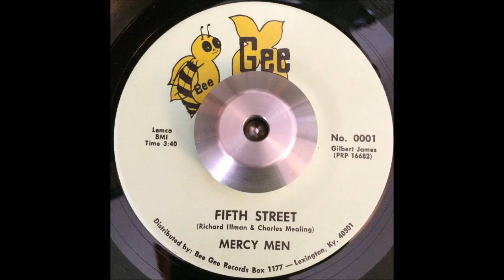Mercy Men - Fifth Street